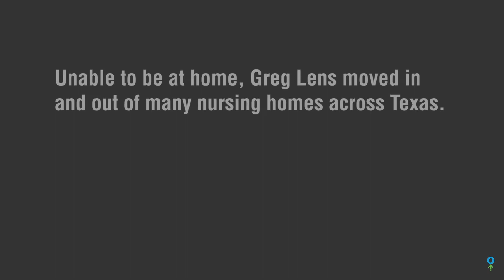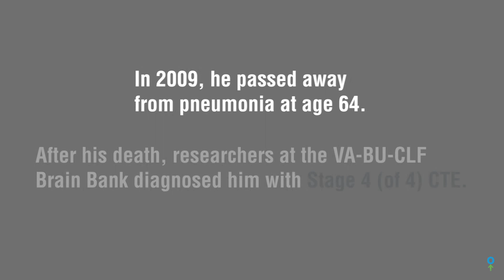Losing a Husband and Father to CTE | The Greg Lens Story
Greg Lens was an All-Conference defensive tackle at Trinity College before starting for the Atlanta Falcons in 1970 and 1971. In the last decade of his life Lens struggled with memory and behavioral issues. He died in 2009 and his brain was studied at the VA-BU-CLF Brain Bank, where he was diagnosed with Stage 4 (of 4) CTE. His widow Carolyn Lens and daughter Sarah Naylor remember his nature as a gentle giant, and detail the ways CTE changed him and devastated their family.

If you have a loved one suffering from the symptoms of suspected CTE, reach out to the CLF Helpline at ConcussionFoundation.org/Helpline.